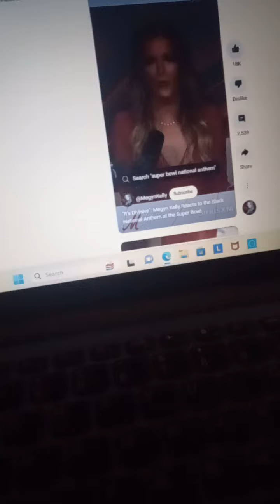Holy Smokes! The Media Just Put A Hit On Me (Candace Owens Podcast)